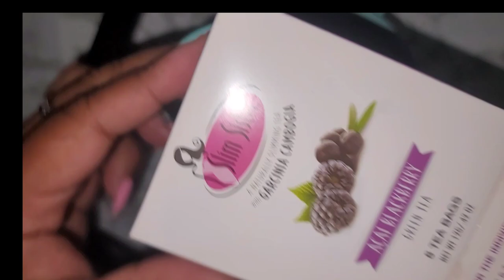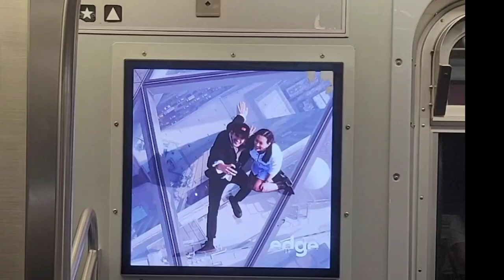vlogs (Astoria park) movie encantó)solo yo y mis hijos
Vivo en 14 metros en New York |cuanto pago como es?

Todos los días estoy completamente asombrados por su cálido apoyo y realmente me inspiras a gravar más. ¡Que tenga un día o noche maravilloso!»

destinos imprescindibles en el estado de Nueva York ,uptate

👨‍👩‍👧‍👦❤️SIGUENOS👨‍👩‍👧‍👦❤️

camara Ipone 13
editado primero en imovie y kinemaster
MUSICA  editor kinemaster
feels like love inst
goodbye~tinavonn
better day tina vonn
back the simple life

vlogs familiares
vlogs familiares en new york
vlogs diarios
vlogs de parejas ecuador y republica dominicana
vlogs soy dominicana
vlogs en queeens
conoce  queens,bronx
vlogs  brooklyn